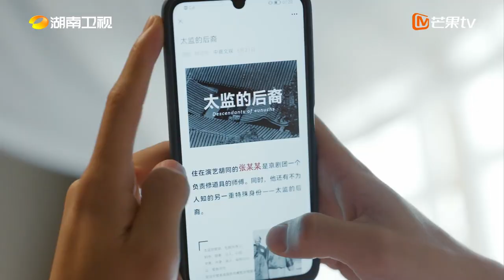【精彩预告】定档7.18！黄磊刘奕君海清梅婷中年叛逆！《张卫国的夏天 Guo's Summer》【芒果TV季风频道】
黄磊刘奕君海清梅婷中年叛逆，勇敢迎接跌宕起伏的风雨人生。
《妻子的选择 Infidelity in Marriage》每周一至周二22:00点更新1集，会员抢先看一周！

剧情简介：
该剧讲述了一群各自失意的中年男人开始各种浮夸的自我包装和互相攀比，带着这种包装回到生活的张卫国，经历了以为自己暴富，却又一夜负债，在一系列大喜大悲和鸡飞狗跳之后，最终卸下伪装，直面真实的自己的故事。

导演: 刘闯
主演: 黄磊、刘奕君、海清、梅婷、李林谦、韩童生
类型: 现实、主义、温情
制片国家/地区: 中国大陆
语言: 汉语普通话
集长：70 mins
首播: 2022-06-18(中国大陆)